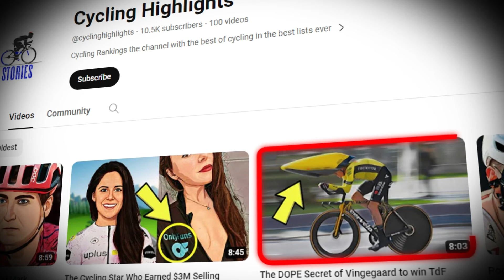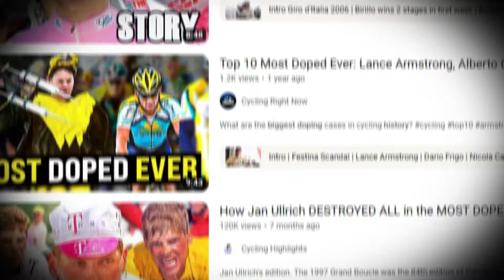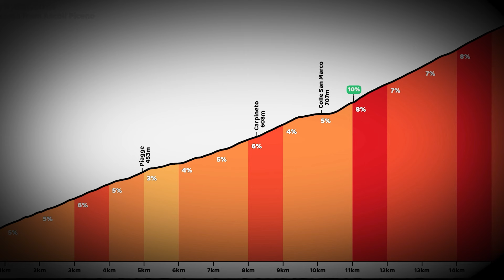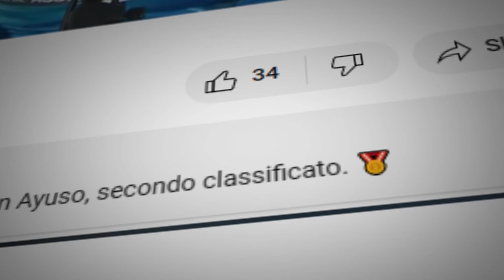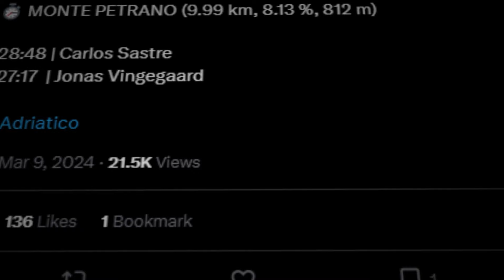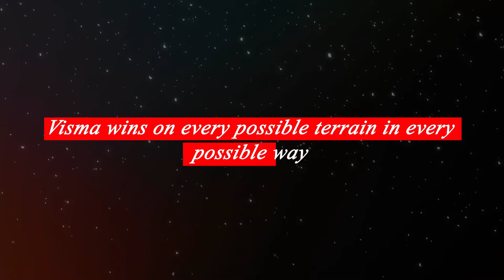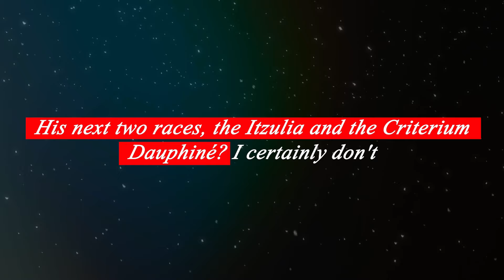ENNUYAUNTE Domination de Vingegaard n'est pas Normale..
Jonas Vingegaard a écrasé Juan Ayuso, Jai Hindley ou Isaac del Toro à Tirreno Adriatico 2024 et a ramené le trident à la maison pour répondre à Tadej Pogacar à Strade Bianche 2024. Il l'a fait avec des watts surhumains de puissance et de régularité qui sont martiens pour ses rivaux. Mais Matteo Jorgenson est allé plus loin et a remporté Paris Nice 2024 face à Remco Evenepoel, Aleksandr Vlasov, Primoz Roglic ou Brandon McNulty en tant que nouveau membre de l'équipe. C'est la première fois dans l'histoire que deux coureurs de la même équipe remportent Paris Nice et Tirreno Adriatico en même temps, depuis que les deux événements ont coïncidé sur le calendrier cycliste en 1966. Une domination absurde de Visma de Vingegaard qui n'est certainement pas normale.